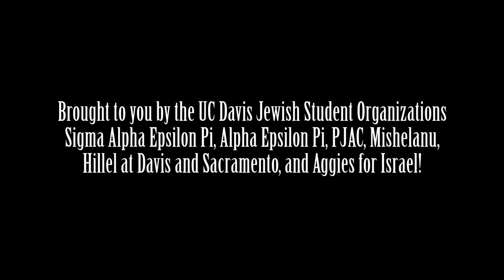Artists 4 Israel at UC Davis!